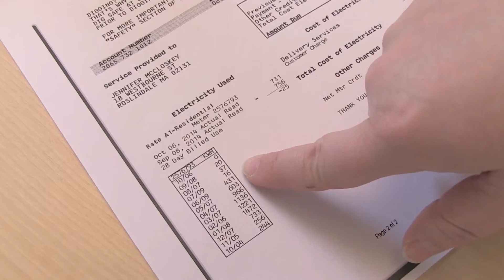Switch it up! Generate Your Own Power